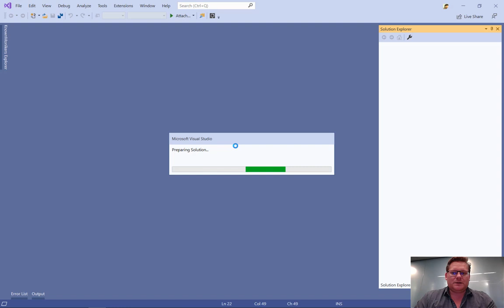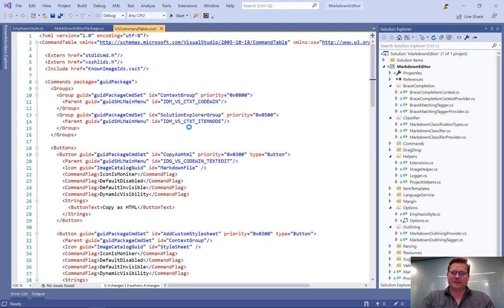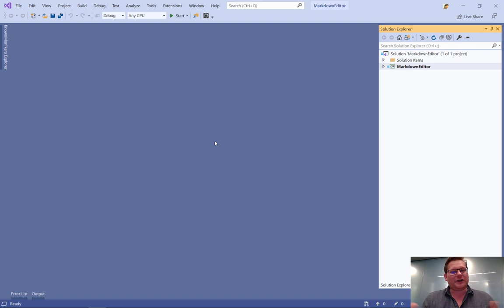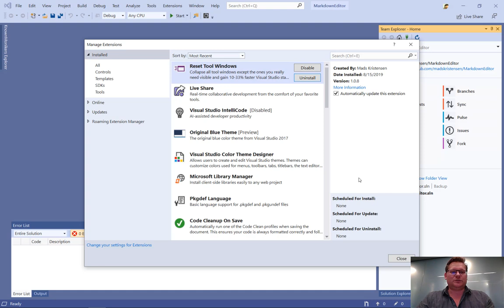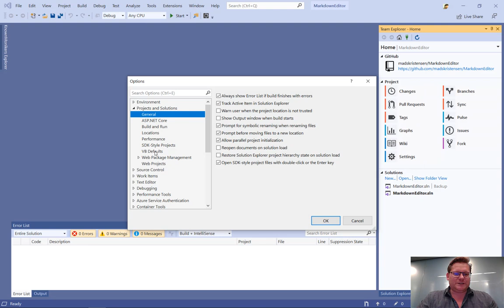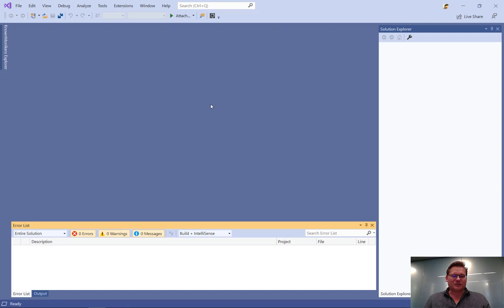Keep Visual Studio nice and tidy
Certain settings in Visual Studio help create a clean and tidy start to your coding experience. There's also an extension that can help with that. In this video, Mads Kristensen shows you how the settings and extension work and why they might be right for you.